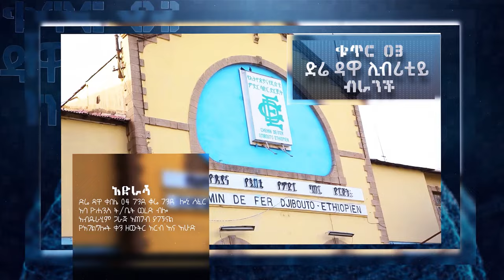የተጸለየበትን? በሲጋራ አጨስኩት | ጉባኤውን በእንባ አራጨችው | ልብ የሚነካ ምስክርነት...||MAN OF GOD PROPHET DERESSE LAKEW